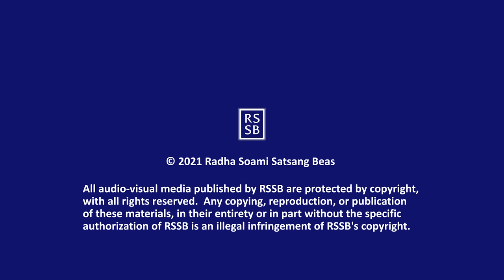Q & A with GSD 056 Eng/Hin/Punj